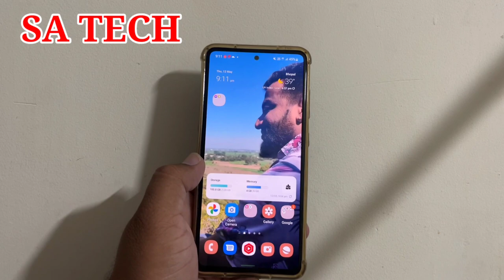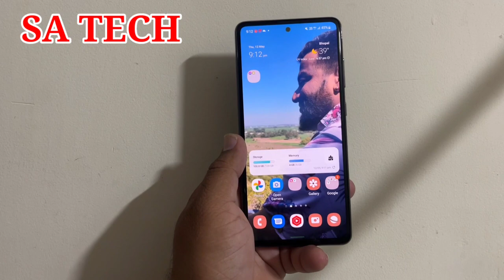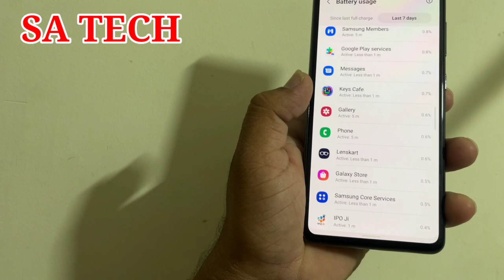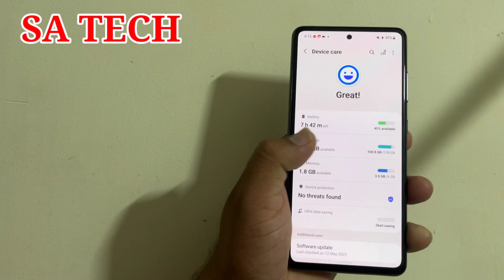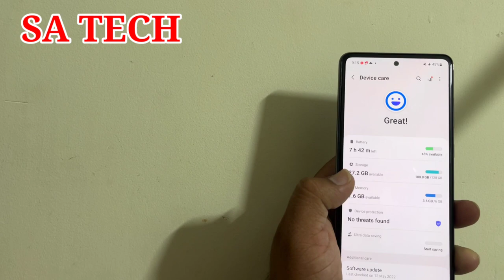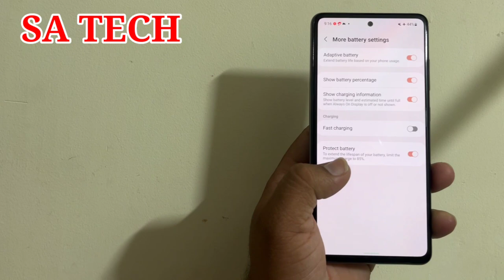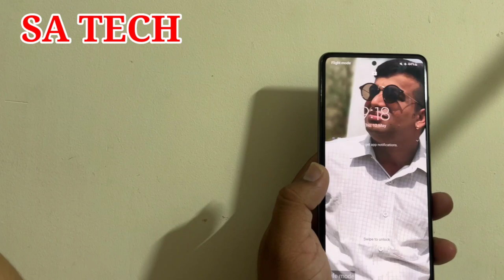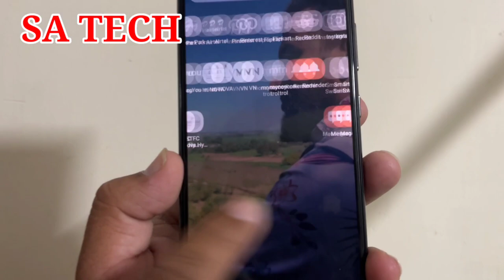Samsung Slow Charging Problem